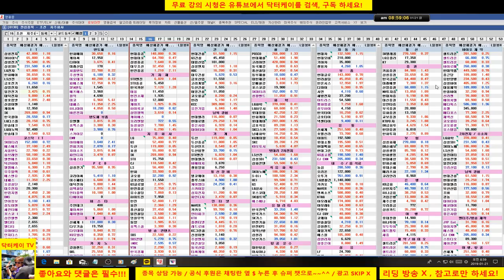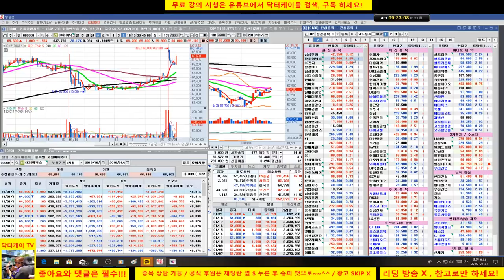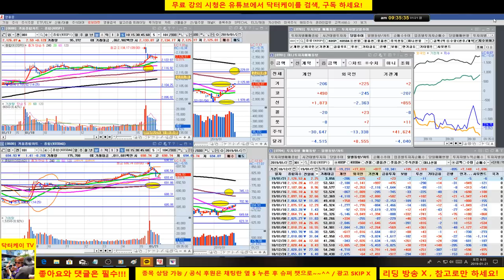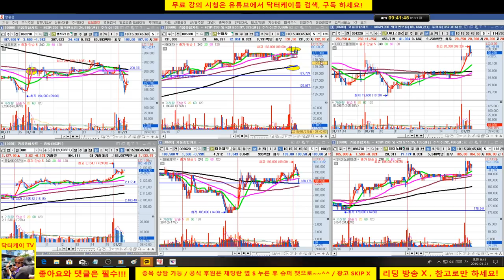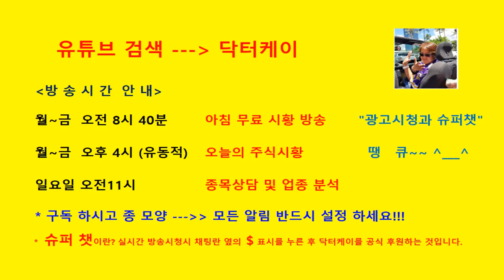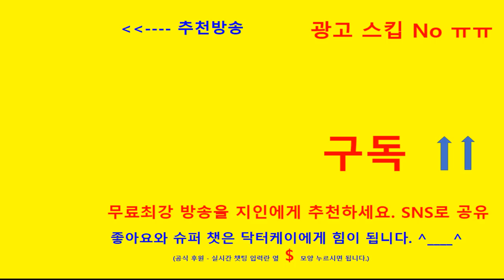= 닥터케이 주식아카데미 =아침무료시황방송/190121/단기 고점 부위에서 조정 받는 모습/현대차 차익실현,셀트리온,대웅제약,sk이노베이션 홀딩/lg디스플레이, 삼성sdi 신규편입